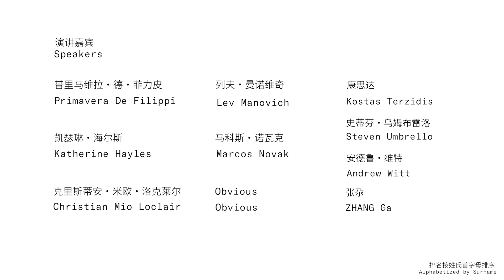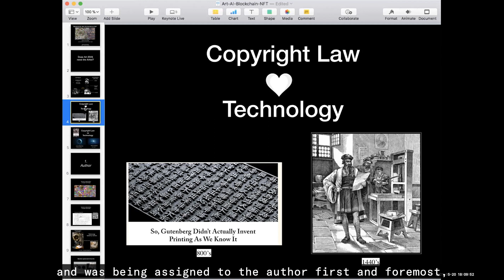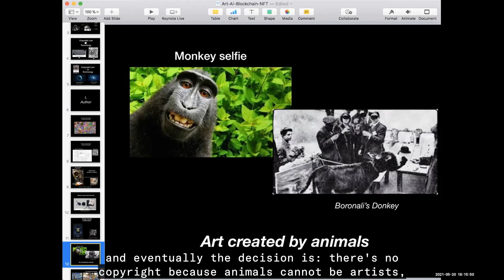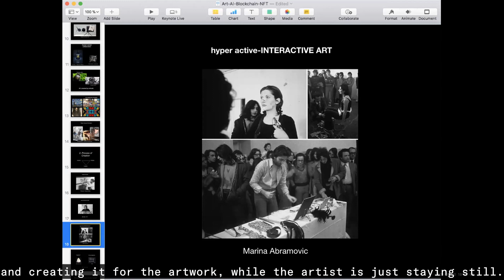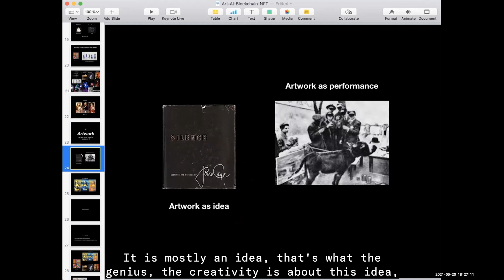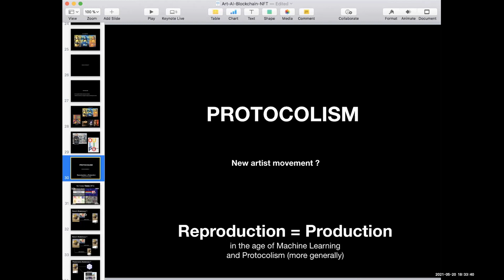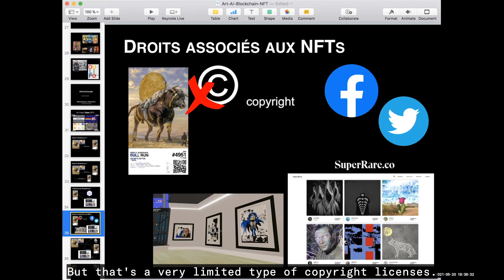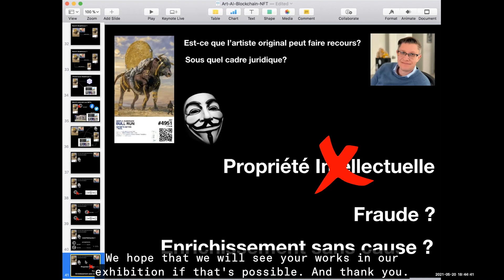aai International Conference on AI Art | Primavera De Filippi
Generative & Autonomous Art: What Implications for Copyright Law?

subtitle: ?-(what, The_Author)is

Organiser: Art & Artificial Intelligence lab,
College of Design and Innovation, Tongji University

In Collaboration with: Aiiiii Art Center

Supporter: Sino-Italian Campus of Tongji University

Conference Dates: May 20 - May 21, 2021

The aai International conference on
art (ai) combines the most radical
of research from a diverse
international curation of fields
ranging from art, design,
computational science, cultural
critique as well as political
philosophy. This network is
established to pioneer and push the
boundaries of artificial
intelligence and creative
production. The primary prompts for
this conference’s study are as such:
• AI Art: is it a challenge to human
creativity?
• What is the aesthetics of machine
creativity?
• What can AI Art teach to AI
Ethics?
• Does AI Art mirror the epic
alteration of the human conditions
and of its environment?

Speaker: Primavera De Filippi
Primavera De Filippi
CERSA/CNRS (France) and Berkman-Klein Center for Internet & Society at Harvard University (Cambridge, MA)

Primavera is a legal scholar at Harvard University, as well as an Internet activist and artist exploring the intersection
between law and technology, focusing specifically on the legal and political implications of blockchain technology.
Her artistic practice instantiates the key findings of her research in the physical world, creating blockchain-based
lifeforms that evolve and reproduce themselves as people feed them with cryptocurrencies.
Her works have been exposed in various museums, galleries and art fairs around the world including Ars Electronica
(Austria), Furtherfield Gallery and Kinetica Art Fair (UK), Centre Pompidou, Grand Palais, Gaité Lyrique, and Le Cent
Quatre (France), Fort Mason Center For Arts & Culture (San Francisco), as well as festivals such as Burning Man (Nevada)
and Fusion Festival (Germany).